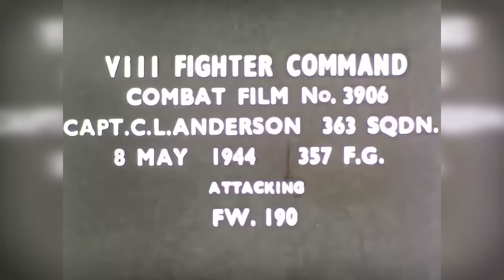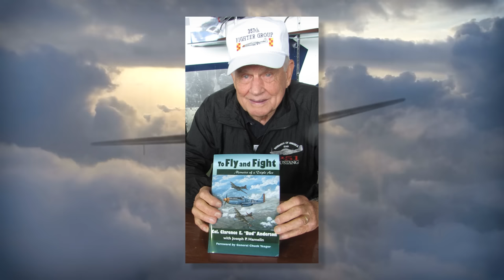WW2 Fighter Ace Clarence "Bud" Anderson - Forgotten History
The First World War saw the birth of the fighter pilot, men who became legends and household names. The emergence of the fighter, or “pursuit’ aircraft revolutionized aerial combat. World War II saw the exponential growth of the fighter pilot legend. Brigadier General Clarence “Bud” Anderson became a triple ace, meaning he had at least 15 victories, and became one of those amazing air heroes, who motivated our nation by their heroism and specialized skills in the cockpit. Hosted by Colin D. Heaton. Forgotten History is a 10th Legion Pictures Production.